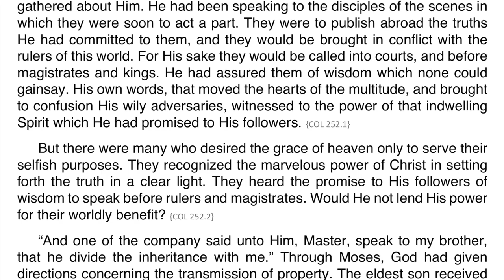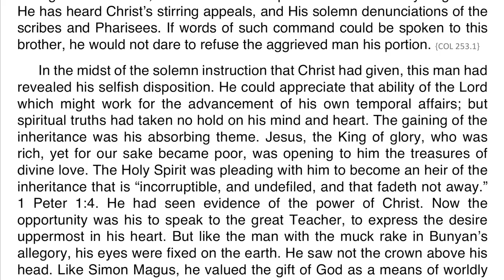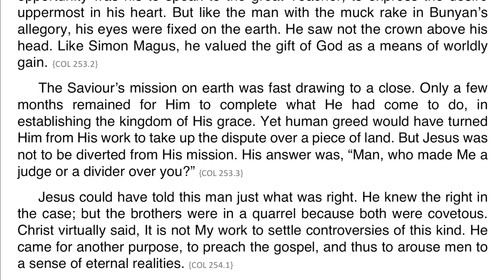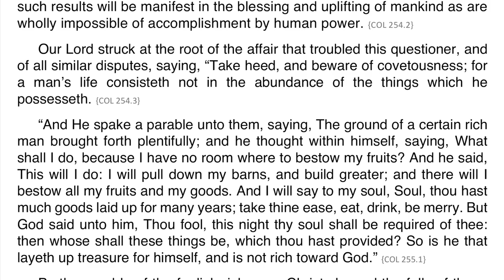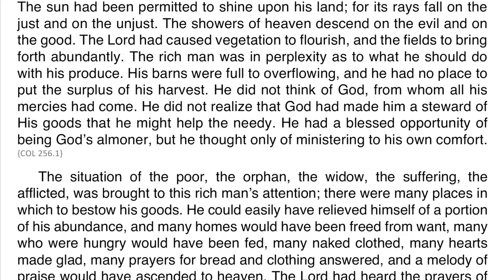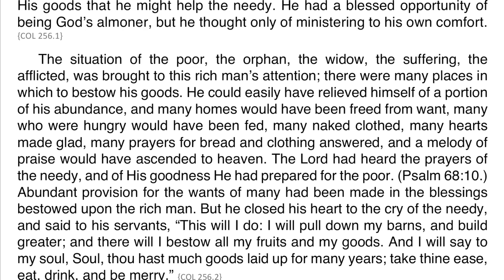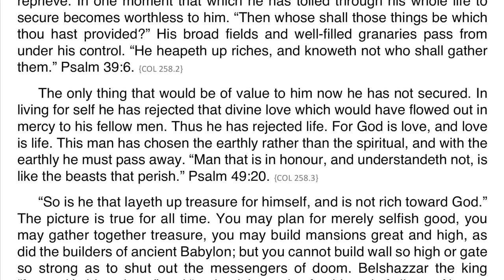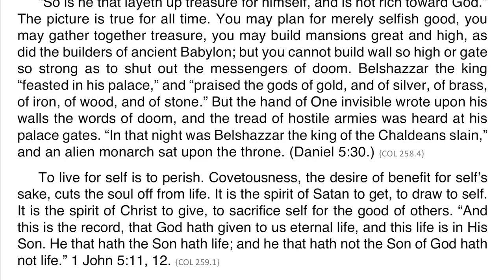Christ’s Object Lessons – Chapter 20 – Gain that is Loss